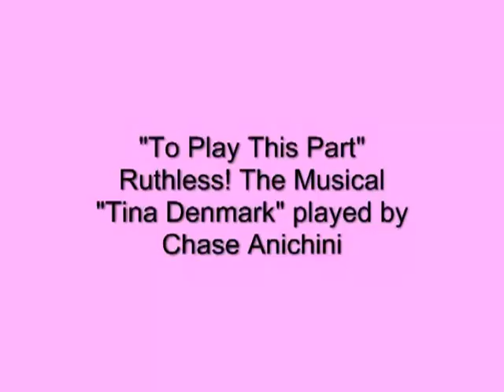"To Play This Part" Ruthless! The Musical: Chase Anichini as Tina Denmark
10-year-old Chase Anichini as "Tina Denmark" in Ruthless! The Musical, Coronado Playhouse, Jan 25 - March 3, 2013. In this clip: full audition scene from Act I including "To Play This Part"

Chase Anichini as TINA DENMARK
Andrekka J. Lanier as MYNRA THORN
Jada Garland as LOUISE LERMAN
Sarah Alida LeClair as EVE (BOBBY in this scene)
Dawn Marie Zuniga-Williams as MISS BLOCK (RACHEL HOBBS in this scene)